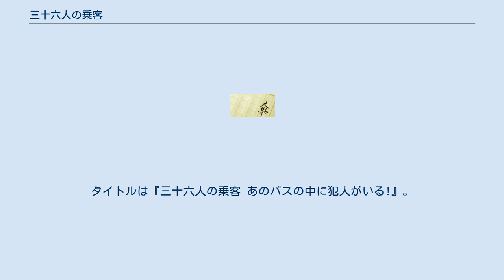三十六人の乗客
『三十六人の乗客』（さんじゅうろくにんのじょうきゃく）は、有馬頼義の短編推理小説。
これを原作とした映画・テレビドラマも製作された。
 私生活でトラブルを抱えていた刑事が私用で、スキーツアーのバスの乗客となった。
ところが、別の場所で強盗の仕事をした凶悪犯が同じスキーバスに乗り込んだ模様で、途中休憩所で事情を知らされた刑事は犯人を探すこととなる。
バスの乗客は36人、その中に犯人がいる…。
 「オール讀物」1956年12月号所載 1957年、東宝により映画化・公開された（東京映画作品）。
公開日は1957年4月16日。
併映は宝塚映画作品「チンドンやの娘」（監督：内村禄哉。主演：横山エンタツ）。
 ほか 1969年4月3日、NHK「NHK劇場」にて放映。
近年、NHKアーカイブスにて再放送された。
1969年度プラハ国際テレビ祭でカメラワーク賞を受賞した。
 スタッフ・出演 1980年2月9日、テレビ朝日の『土曜ワイド劇場』にて放映された。
タイトルは『スキーバスを追え! 36人の乗客』。
 スタッフ・出演 1991年11月11日、TBS『月曜ドラマスペシャル』にて放映された。
タイトルは『三十六人の乗客 あのバスの中に犯人がいる!』。